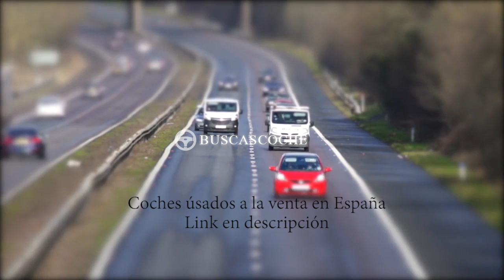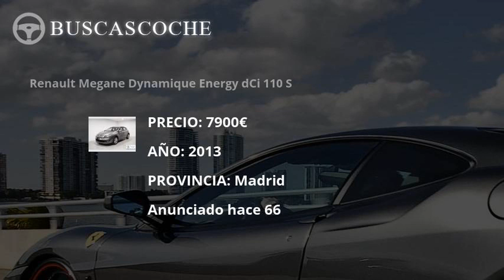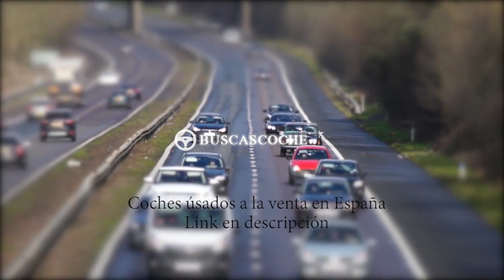Renault Megane desde 900€, mejores ofertas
Ultimos coches Renault Megane usados en venta, visita para verlos.